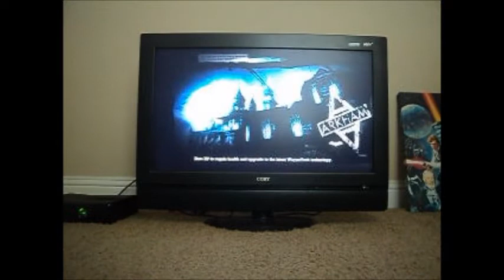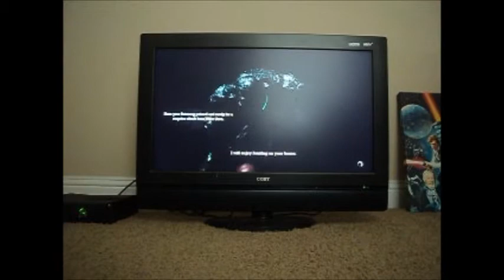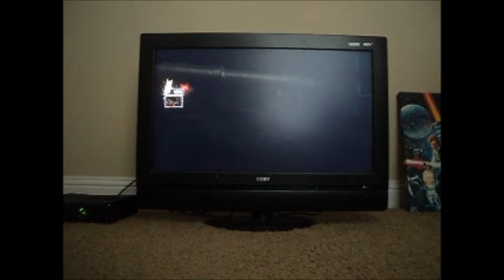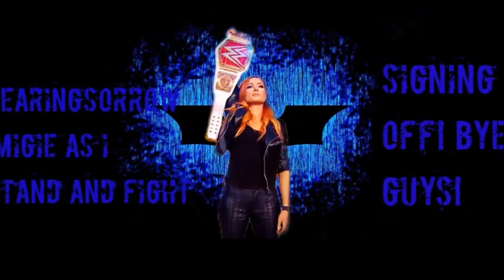I Stand and Fight Batman Arkham Asylum (Revisit) [P 28]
Croc doesn't let me off the hook very easily, but I did manage to scrap up the spores for the antidote, so now things can commence...as long as Ivy lets me, though I doubt she'll let me pass by easily.